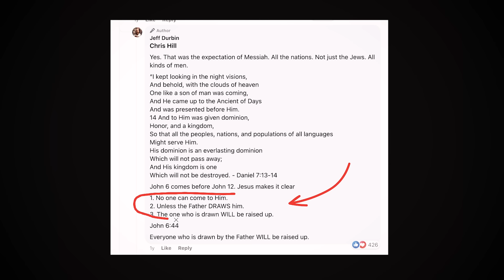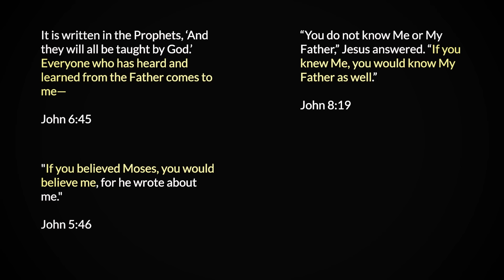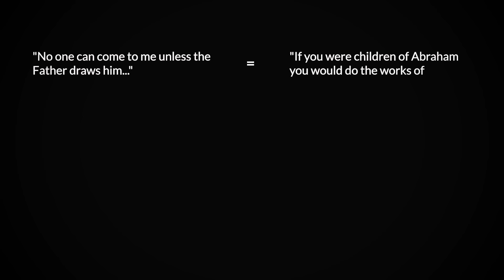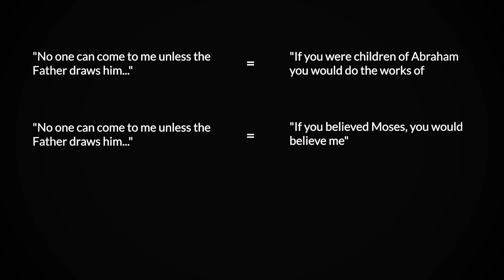John 6 Explained | A Response To Jeff Durbin And Calvinism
Does John 6 support Calvinism? In this video Jordan Hatfield responds to Jeff Durbin's use of John chapter 6 to support Calvinism. Rather than teaching the doctrine of unconditional election, John 6:45 communicates what is a consistent and recurring theme in John's gospel; that those Jews who were previously hearing and learning from the Father, being humbly attentive to the OT revelation, they would recognize Jesus and be drawn to him. But for those who disbelieved and rejected him, this demonstrated the true internal condition of their heart toward the invisible God.

By delving into several sections of John and referencing the epistles, Jordan brings into light this significant, recurring theme - that our positive reactions to the truth showcase our genuine bond with God. The Jews who responded to Jesus by coming to him and receiving him revealed their heart's true alignment with the God of Abraham. When Christ arrived on the scene then, there were two primary groups of Jews: those who truly revered God and followed His laws, and were therefore naturally drawn to Jesus, and those whose hearts were hardened and indifferent to the Messiah's miraculous arrival. This stark division also plays a crucial role in comprehending Romans 9.

Is Calvinism Biblical with Leighton Flowers / Soteriology 101

SUPPORT:
You can support Great Light Studios and the making of these videos by becoming a monthly patron
or make a one-time or recurring donation to Jordan and GLS